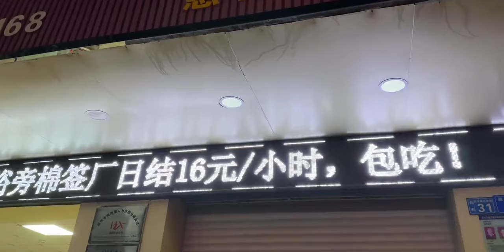厦门不适合日结大神生活，又来到了广东，临时房40一天，美滋滋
广东十年爱情故事,生活,生活记录,vlog,记录,实拍